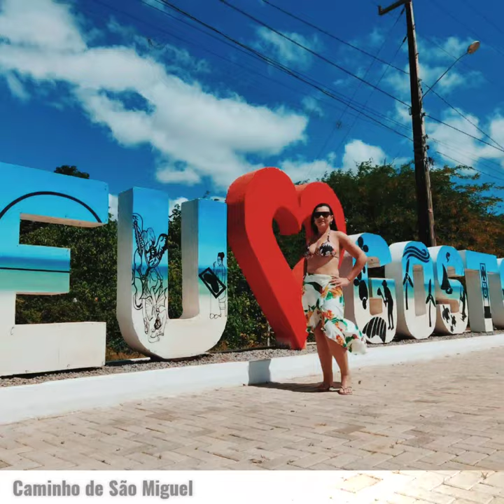Filhão táxi turismo em São Miguel do gostoso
Nesse passeio fomos para São Miguel do gostoso de táxi turismo, locamos um Buggy em São Miguel e fomos até a praia do Marco e Enxu queimado. Finalizamos o passeio com o lindo pôr do sol na praia de Tourinhos.